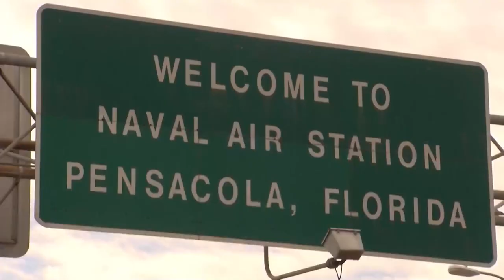Dramatic, newly released video shows 2019 terror attack at NAS Pensacola